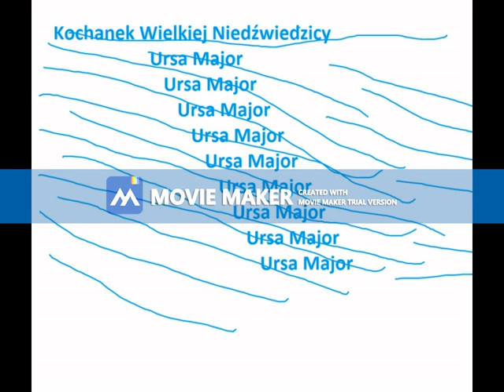03 Sergiusz Piasecki Kochanek Wielkiej Niedźwiedzicy Wilczym tropem